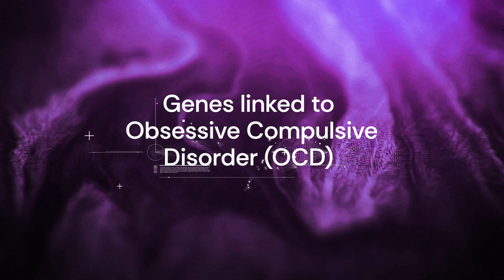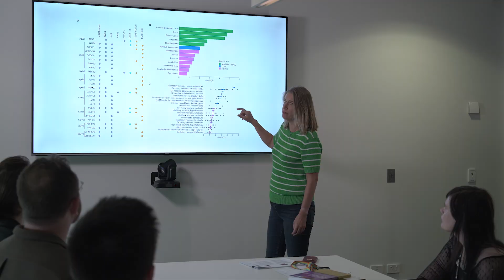Biggest ever study into OCD unlocks new genes involved in debilitating condition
Major leap forward for Obsessive Compulsive Disorder (OCD) research QIMR Berghofer researchers have identified genes involved in OCD, offering new hope for people living with this complex, often misunderstood mental health condition.

Led by Professor Eske Derks, researchers pinpointed approximately 250 genetic links to OCD, across 30 regions of the human genome, in a sample of more than 50,000 people with the condition and 2 million people without.

OCD is often thought of as an obsession with cleaning or checking. However, it can take many forms, including intrusive thoughts, doubts about relationships, and fears of harming others.
This discovery marks a major step towards better understanding and treatment.